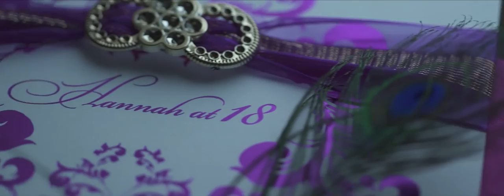Hannah Nolasco's Royal Masquerade Ball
Hannah Nolasco's 18th birthday celebration at Makati Shangrila on 20 August 2016.